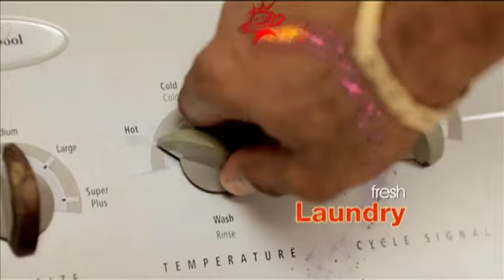7AM NEWS UPDATE - JULY 28, 2014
Biggie Irie emotional after winning Sweet Soca crown, while Gorg is overjoyed with his party monarch title.
Leader of 5th Element Kiddies Band says he's still shocked after winning big in Junior Kadooment.
Cooking gas prices go up.
…..and more in the 7 am update.